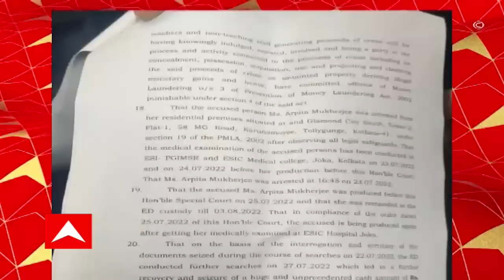BJP Protest : শিক্ষক নিয়োগে দুর্নীতির প্রতিবাদ, ধর্মতলায় বিজেপির ধর্নামঞ্চে সুকান্ত-রূপা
ধর্মতলায় ওয়াই চ্যানেলে শিক্ষক নিয়োগে দুর্নীতির প্রতিবাদে বিজেপির ধর্নামঞ্চ। উপস্থিত রয়েছে রূপা গঙ্গোপাধ্যায় ও রাজ্য বিজেপির সভাপতি সুকান্ত মজুমদার।